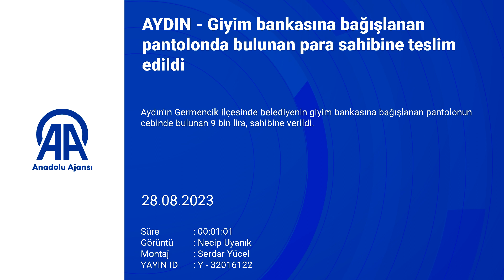Aydın'da yaşandı! Bağışladığı pantolonda yüklü miktarda para unuttu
Aydın'ın Germencik ilçesinde belediyenin giyim bankasına bağışlanan pantolonun cebinde bulunan 9 bin lira, sahibine verildi.